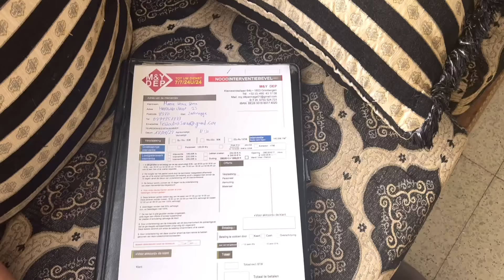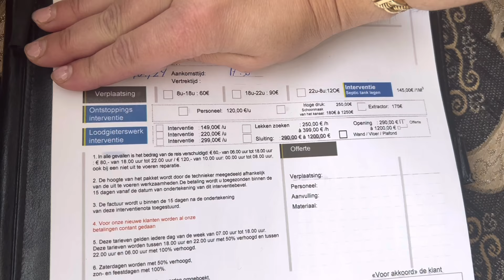TIRO 1000€ A LA BASURA/HOY ME HE SENTIDO MISERABLE/ESTABAMOS EN PELIGRO/ME QUIERO MARCHAR DE AQUÍ